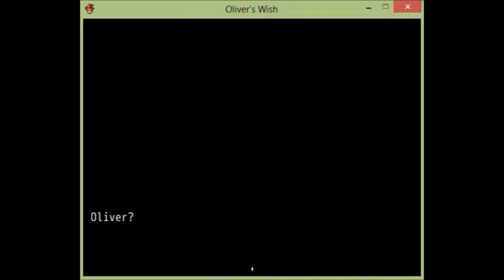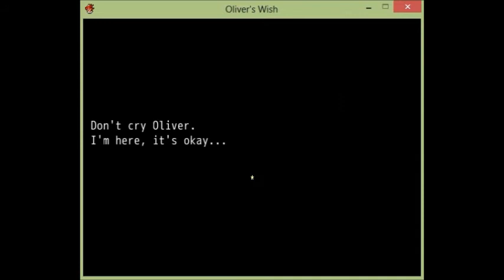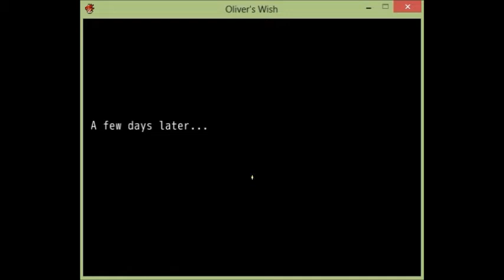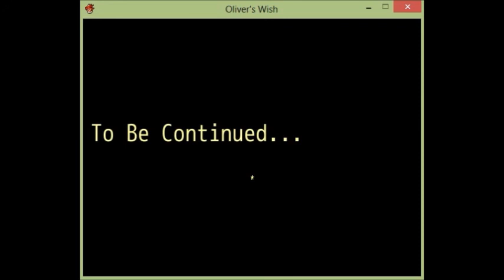Let's Play: Olivers Wish Demo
This is a new demo that my friend Leanne made. IT is just so amazing and wonderful.